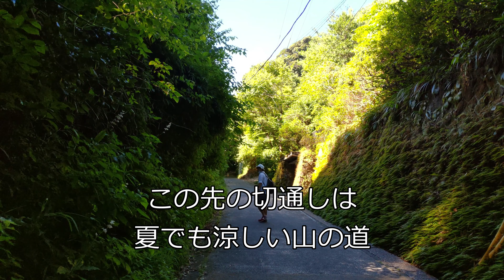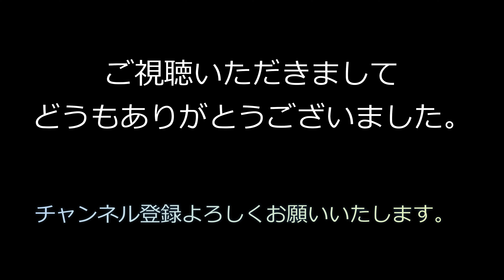【4K】鎌倉Vlog 鎌倉夏散歩1 Kamakura walk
早朝、北鎌倉から切通しを抜けて、扇ガ谷方面を散策してきました。
このあたりは、湧き水が豊富。
有名な井戸（扇ノ井・底脱ノ井・十六の井）も扇ガ谷にあります。
散歩の途中、道の横を流れるせせらぎに癒されます。【4K】